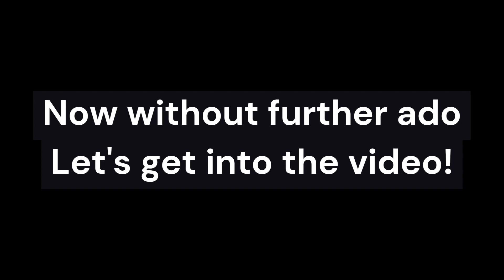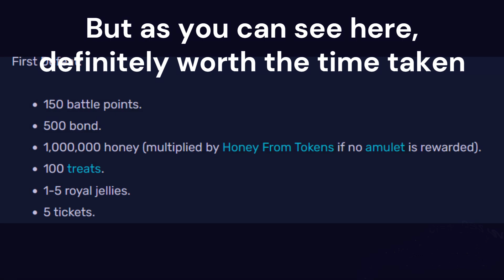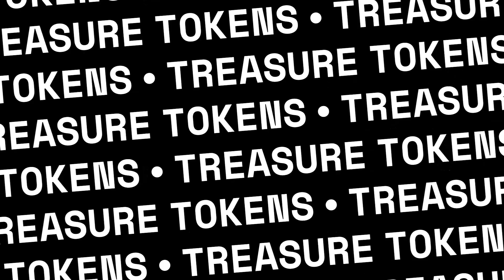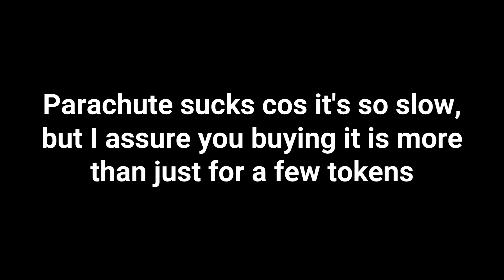BSS Tutorials! -- Hike to the Top!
Going through 5 to 15 Bees today :D